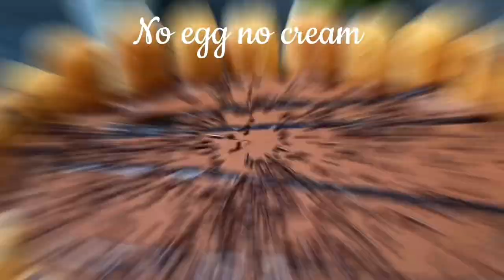2- Eggless Tasty & Easy French Charlotte No bake Cake Recipe - Clementine 🍊or Chocolate 🍫-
check my tiktok @gigyeasyrecipe

0:19 Clementine Charlotte Cake No bake Recipe :

About 2 kg clementine
Press them to make clementine juice you need at least 1 L for the recipe .

Spoon biscuits about 60 pieces

In a small box pour little clementine juice for the biscuits

Quickly dip the ladyfingers in the liquid, then line the bottom and sides of a 1-quart Charlotte mold, trimming to fit.

In a bowl 🥣 mix
500 g Mascarpone
1/2 cup icing sugar ( i make mistake I write Iced in the video )
1 clementine zest
1/2 cup clemtine juice
Mix first with spatula then whisk

Layer  half of the mixture
Then top it with biscuits again dip with clementine juice
Then finish with the other half of the mixture

Chill
In a pan
600 ml clementine juice
1/2 cup suga
1/2cuo cornstarch
Cook over medium low heat until its thick keep stirring about 5-8 minutes
Let it completely cool before you add it your cake

Add the clementine mixture to the cake chill at least 2 hours / I chilled overnight

Everyone love it ! 🥰  why complicate ! Sometimes the most simple things are the most Beautiful .

1:51 Chocolate Charlotte Cake Recipe :

Hot chocolate l

1 cup milk warm
4 tsp cacao powder

Cake :

About 50 Ladyfingers biscuits

First layer

500 g mascarpone
1 cup or half can coconut  milk not cold one !
1/2 cup icing sugar
1 tbsp vanilla extract
1 cup cocoa
Mix

Second layer

1/2 cup dark chocolate melted
The rest of the coconut milk
1/4 cup icing sugar

Chill 30 minutes minimum

appreciated.

❤️ GiGY

- 3 days liquid diet challenge

- Appetizer

- 14 days meal plan to lower cholesterol

- Lose 5 kg in 5 weeks Meal Plan